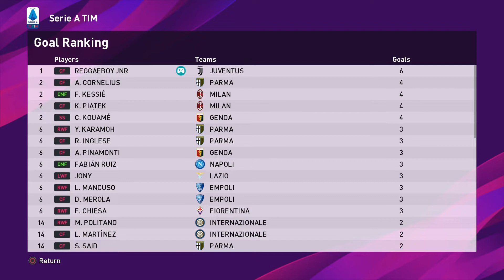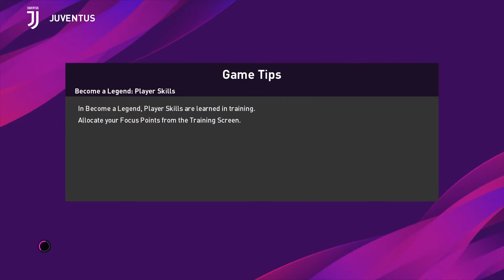PES 2020 - BECOME A LEGEND - REGGAEBOY JUNIOR - EPISODE 38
New series on PES 2020 BAL. Reggaeboy Junior! Can we become a Jamaican legend!